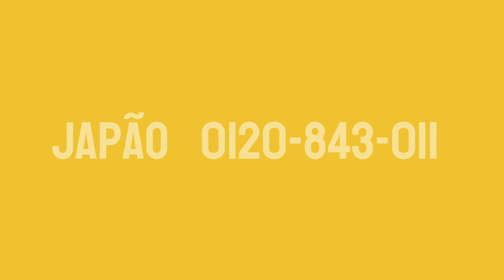EMPREGO EM FÁBRICA DE ELETRÔNICOS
FKM2107/30YT

PRÊMIO E INCENTIVOS
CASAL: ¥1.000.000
SOLTEIRO: ¥600.000

NÃO PERCA A OPORTUNIDADE
Local: Fukui-ken Echizen-shi

Campanha e prêmios:
- Prêmio admissão de ¥300.000 ienes.
- Aluguel gratuito até NOVEMBRO/2021
- Prêmio produtividade ¥40.000/mês
- Prêmio desempenho após 1 ano (mini bônus)
- Mudança 100% gratuito
(Todas campanhas possuem validade, consulte-nos)

Responsabilidades:
-Operação de maquinas computadorizadas diversas, inspeção e serviços relacionados

Requisitos:
-Boa condição física para exercer a função
-Boa conduta e força de vontade para trabalhar
-Ser contratado até 31 de julho de 2021 (consulte-nos caso precise de mais tempo para cumprir aviso prévio)

Horário:
-Sistema de folga revezamento 4x2
(9 horas+70 minutos de intervalo)
Horas extra conforme a produção

Salário:
-Primeiros 6 meses: ¥1.250 por hora
-Após 6 meses: ¥1.300 por hora
-Após 12 meses: ¥1.350 por hora
-Após 24 meses: ¥1.400 por hora

Benefícios:
-Inscrição no seguro social
-Apartamento quitinete e 2DK (conforme disponibilidade)
-Plano de carreira

Como se candidatar??
3- Os dados do cadastro serão verificados.
4- A entrevista será agendado (online)
5- Três dias após a entrevista ligaremos para dar o resultado da entrevista

Sankyo - Central de Cadastramento
Horário: seg. a sexta 8:30 as 17:30

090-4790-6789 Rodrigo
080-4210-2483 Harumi